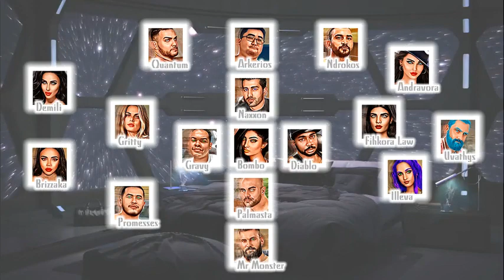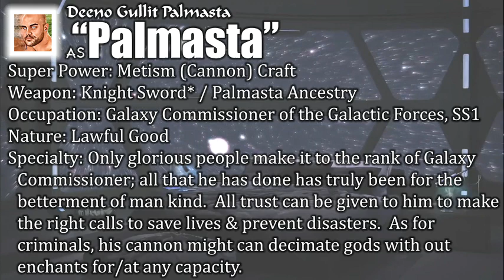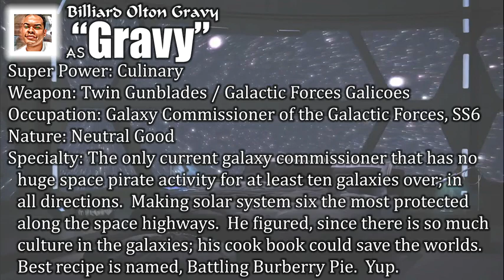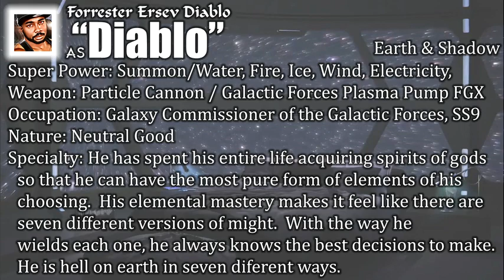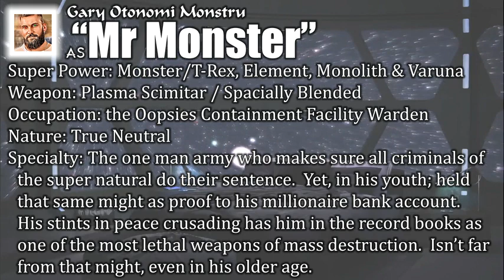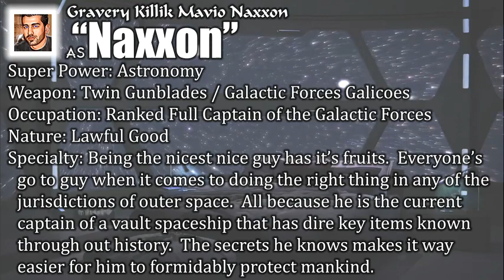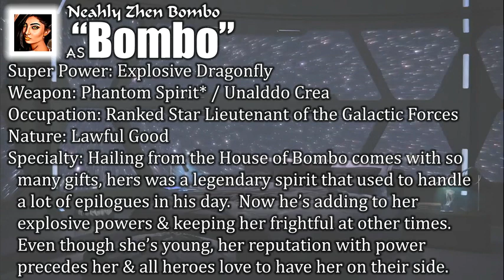Origin of ‘the Galactic Forces’, the Crimson Collective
With 21st Century being deemed obsolete, gone, finito, where it go?  Nowhere.  It was abolished by the Galactic Forces.  Find out how it went when you listen & absorb.  There's a lot of Forces around the Humanoid Sphere but here are the ones who are main characters in the Crimson Collective.  Palmasta, Gravy, Diablo, Mr Monster, Naxxon & Bombo!  These officers know no so such thing as incompetence.  Hell, they'd probably slap you across the face with a dictionary for the heaven of it.  So be kind, follow the rules & don't harm anyone in your travels.  Or they'll be the first ones on your ass & they are kind enough to let off a few warning shots.  But it's best to be a law abiding, contributing member of society; in all galaxies & dimensions.